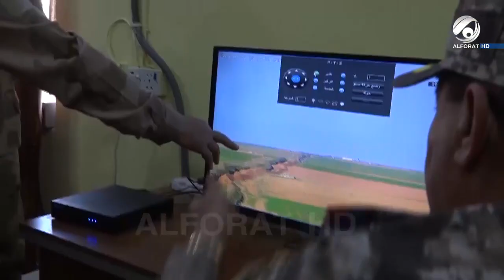تقنية المعلومة الذكية هل ستجدي نفعاً في عدم تدفق المجاميع الإرهـ ــابـ ـيـة ؟